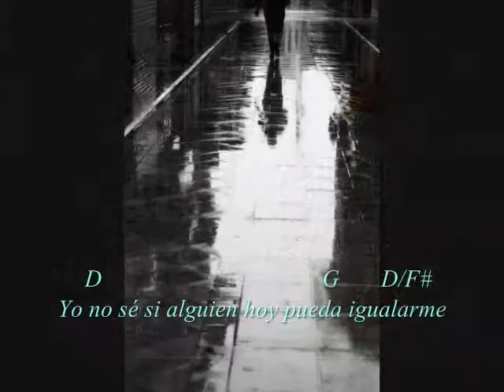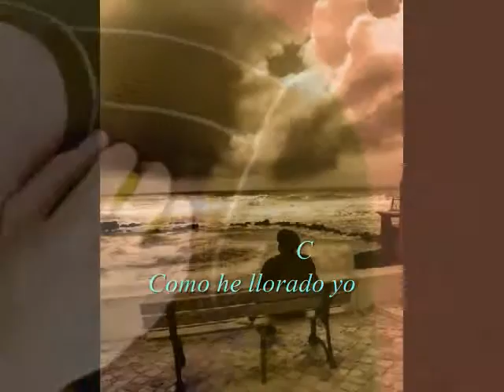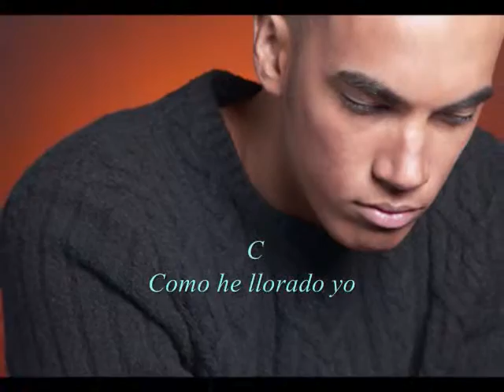Alguien by Kany García (cover) performed by Tomás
“Algien” by Kany García – translated by Tom Andris                 “Someone”
         G                                                                          yet not really wanting to    Break their heart.
Qué triste cuando se desploma todo   How sad when your whole world collapses in on you.
           F
Qué injusta se nos vuelve ya la vida   How unfair when our lives are turned all inside-out.
         C                                         G/B
Qué hubo cuando no es lo que creías  When things were no longer as you believed;
                            Am                                      B7
Cuando me diste una cara, era otra la que había.  When the” you” I thought I knew had so changed.
      G
Trillada se me escuchan las palabras           Now listening to the worn out words and phrases;
        F
Es que a todos nos tocan algún día  Which tend to affect us all sometimes.
         C                                              G/B
De amar nadie se libra aunque así quiera.   As we want to escape a commitment to someone we love,
      Am                                  B7
Tampoco de romperse el corazón.  Although not really wanting to break their heart.
              C
Como camino yo    Now as I walk along
     D                                     G       D/F#
Yo no sé si alguien hoy pueda igualarme I don't know how anyone can feel the way I do today
                    C
Como he llorado yo               And as I cry
       D                  B7                  Em
No sé si en este día exista alguien               I don't even know if someone exists this day
                  C            D
Alguien sin vida, alguien   Someone without a life, someone
                  C            D
Hecho pedazos, alguien   All torn to pieces, someone
             Am        D
Alguien que amo.    Someone I love.
- - - - - - - - - - - - - - - - - - - - - - - - -  1/:*
- - - - - - - - - - - - - - - - - - - - - - - - -  2**
como te amaba yo - - - - - - - - - - -  fin***
- - - 1/: G
Qué vida la que vivo y que te marchas        What a life I'm living, and you just up and go.
        F
A todos hablare de tu partida              By now everyone has heard about our breakup .
            C                                     G/B
Yo no quiero ni salir hasta la esquina No, I don't even want to leave the house now,
      Am       B7
Seguro me arreglo en 11 días             Surely I should  able to pull myself together again.
     G
Espero que te vaya bien en todo  Still I hope that all is going well with you.
     F
Porque aun con esta gran herida  Because even though I've been so deeply wounded,
              C                                     G/B
Yo no tengo que guardarte un sentimiento I don't have to keep dwelling on these feelings
       Am                                    B7
De esos que traen pena y agonía.  Which cause me so much pain and agony.

Repeat 2nd verse 2 more times adding the line below on the last line of 2nd repetition - fin***
como te amaba yo